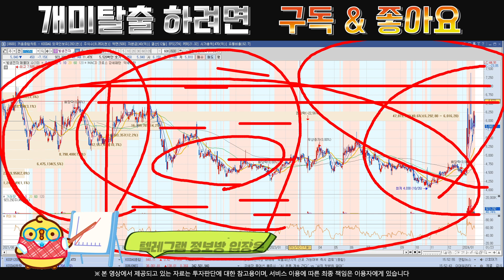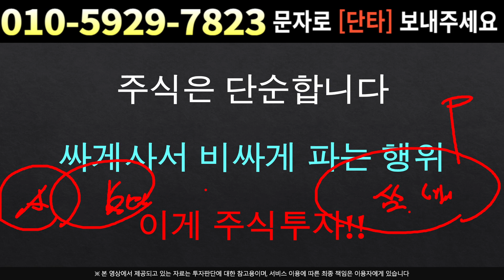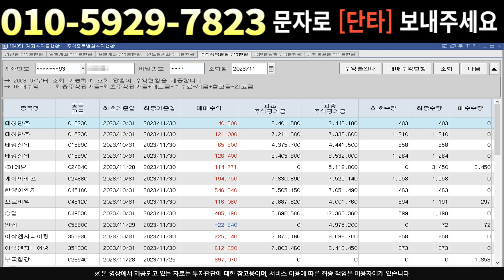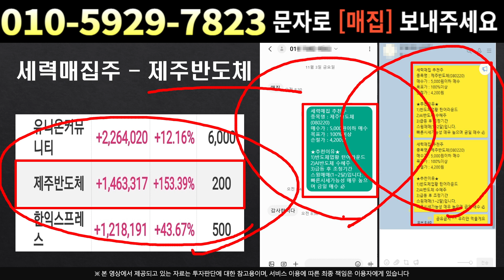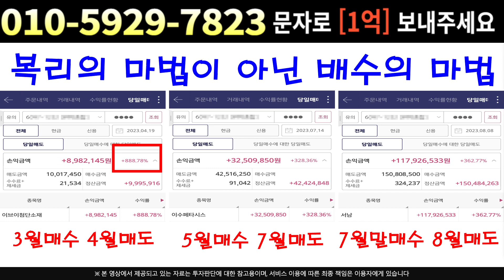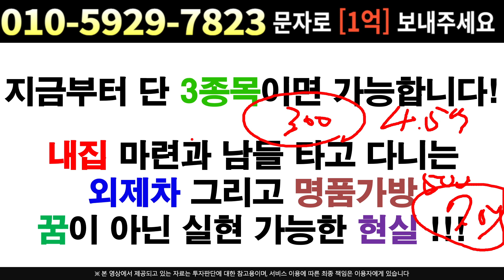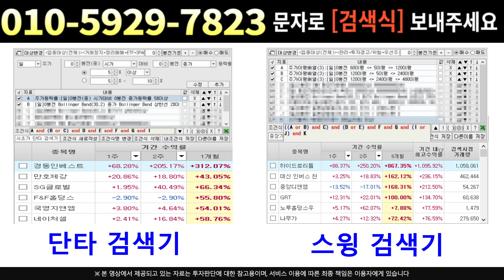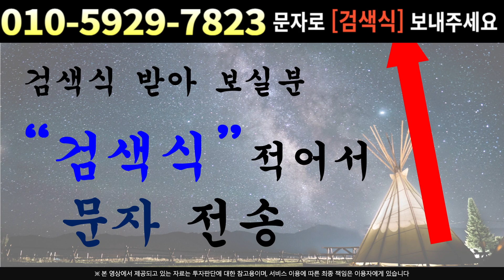[주식]빛샘전자 - 지금 지지대 사수해야 합니다 최고의 기회? or 악재?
실시간 구독자소통 카톡방 투자정보 텔레그램